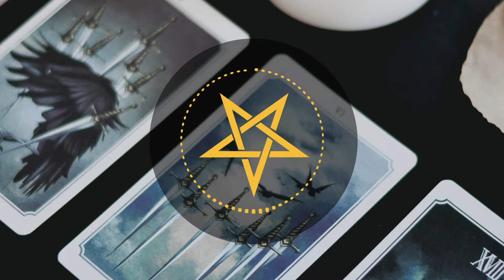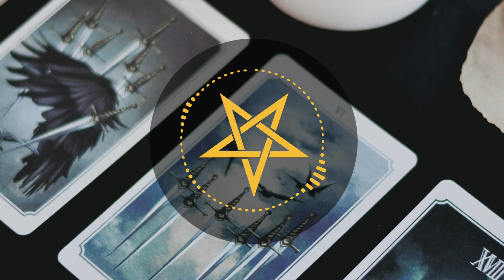Testing Out Arthur's New Deck | Strange Beliefs Podcast | Ep #21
We have a short episode about tarot today! Arthur finally got his new deck and is feeling a lot better after putting his old tarot in spiritual time-out.